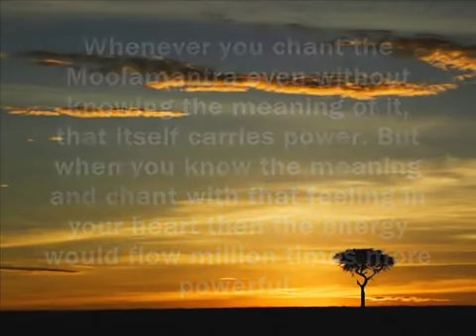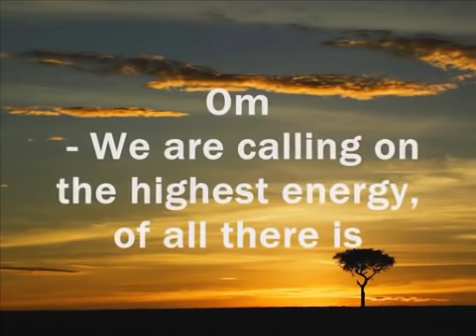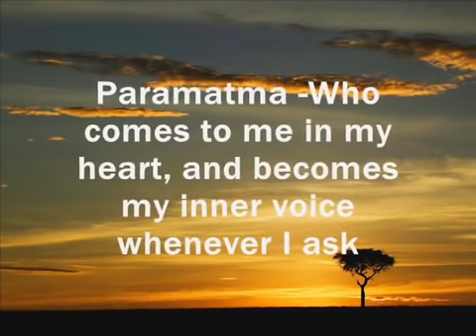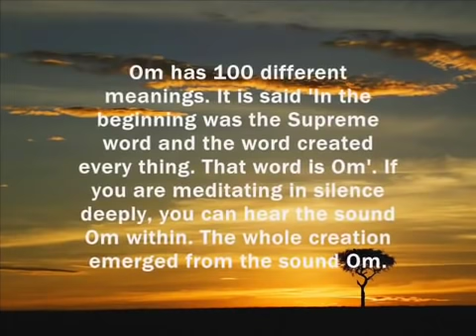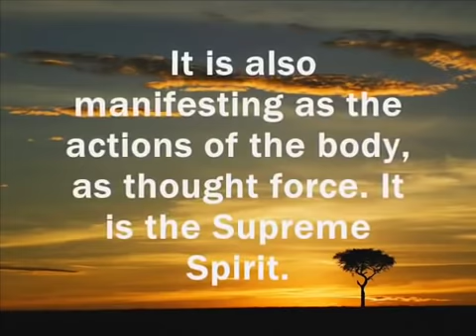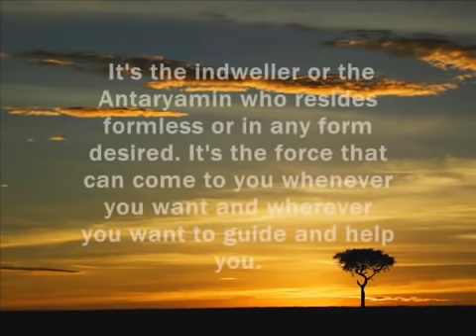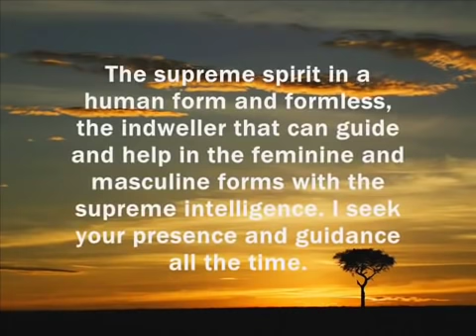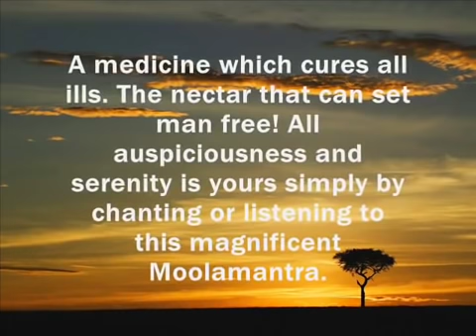~ ♥ Moola Mantra ♥ ~ - Extremely Powerful Mantra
The Moola Mantra

Om Sat-Chit-Ananda Parabrahma
Purushothama Paramatma
Sri Bhagavathi Sametha
Sri Bhagavathe Namaha

Whenever you chant this Vedic Sanskrit Mantra, even without knowing the meaning of it, that itself carries power. But when you know the meaning and chant it with feeling in your heart, then the energy will flow a million times more powerfully. It is therefore important to know the meaning of the Moola Mantra when you use it.

This Mantra is like calling a name. Just like when you call a person he comes and makes you feel his presence, in the same manner when you chant this mantra the Supreme Energy manifests everywhere around you. As the Universe is omnipresent, this Supreme Energy can manifest anywhere and anytime. It is also very important to know that invocation of the Moola Mantra with deep humility, respect and with great necessity makes the Divine Presence stronger.

OM
OM has 100 different meanings. It is said, in the beginning was the Supreme word and the word created every thing. That word is OM. If you are meditating in silence deeply, you can hear the sound OM within. The whole of creation emerged from the sound OM. It is the primordial sound or the Universal sound by which the whole universe vibrates. OM also means inviting the higher energy. This divine sound has the power to create, sustain and destroy, giving life and movement to all that exist.

SAT
SAT means all penetrating existence that is formless, shapeless, omnipresent, attribute less, and quality less aspect of the Universe. It is the Unmanifest. It is experienced as emptiness of the Universe. We could say it is the body of the Universe that is static. Everything that has a form and that can be sensed, evolved out of this Un manifest. It is so subtle that it is beyond all perceptions. It can only be seen when it has become gross and has taken form. We are in the Universe and the Universe is in us. We are the effect and Universe is the cause and the cause manifests itself as the effect.

CHIT
CHIT is the Pure Consciousness of the Universe that is infinite, omni-present manifesting power of the Universe. Out of this is evolved everything that we call Dynamic energy or force. It can manifest in any form or shape. It is the consciousness manifesting as motion, as gravitation, as magnetism, etc. It is also manifesting as the actions of the body, as thought force. It is the Supreme Spirit.

ANANDA
ANANDA means bliss, love and friendship nature of the Universe. When you experience either the Supreme Energy in this Creation (SAT) and become one with the Existence or experience the aspect of Pure Consciousness (CHIT), you enter into a state of Divine Bliss and eternal happiness (ANANDA). This is the primordial characteristic of the Universe, which is the greatest and most profound state of ecstasy that you can ever experience when you relate with your higher Consciousness.

PARABRAHMA
PARABRAHMA is the Supreme Being in his Absolute aspect; one who is beyond space and time. It is the essence of the Universe that is with form and without form. It is the Supreme creator.

PURUSHOTHAMA
PURUSHOTHAMA has different meanings. Purusha means soul and Uthama means the supreme; the Supreme spirit. It also means the supreme energy of force guiding us from the highest world. Purusha also means Man, and PURUSHOTHAMA is the energy that incarnates as an Avatar to help and guide Mankind and relate closely to the beloved Creation.

PARAMATMA
PARAMATMA means the supreme inner energy that is immanent in every creature and in all beings, living and non-living. It's the indweller or the Antaryamin who resides formless or in any form desired. It's the force that can come to you whenever you want and wherever you want to guide and help you.

SRI BHAGAVATHI
SRI BHAGAVATHI is the Feminine aspect, which is characterized as the Supreme Intelligence in action, the Power (The Shakti). It is referred to the Mother Earth (Divine Mother) aspect of the creation.

SAMETHA
SAMETHA means together or in communion with.

SRI BHAGAVATHE
SRI BHAGAVTHE is the Masculine aspect of the Creation, which is unchangeable and permanent.

NAMAHA
NAMAHA is salutations or prostrations to the Universe that is OM and also has the qualities of SAT-CHIT-ANANDA, that is omnipresent, unchangeable and changeable at the same time, the supreme spirit in a human form and formless, the indweller that can guide and help in the feminine and masculine forms with the supreme intelligence. I seek your presence and guidance all the time.